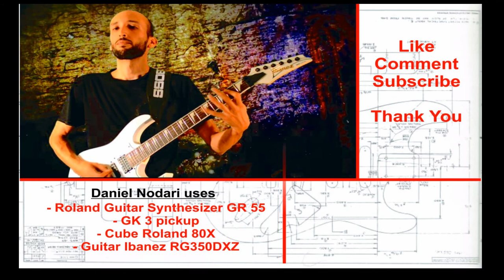SONIC Green Hill Zone Theme 11 guitars - Daniel Nodari - Roland GR 55 Guitar Syntheziser Roland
All instruments were recorded with ROLAND 55 Guitar Sintesizer (Roland) and played by Daniel Nodari

sonic the hedgehog main theme on guitar games game green hill zone